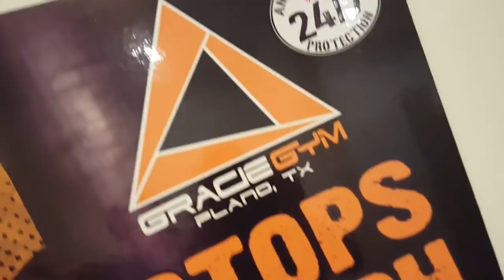Ighor Draining My Cauliflower Ear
Just getting my ears drained after class at Gracie Gym in Plano, Texas. Not for the squeamish or those with sensitive ears. Contains various banter and commentary from Brazilians. Thanks to "Doctor" Ighor and his "assistant" Bill.